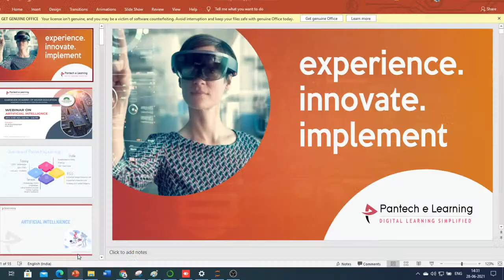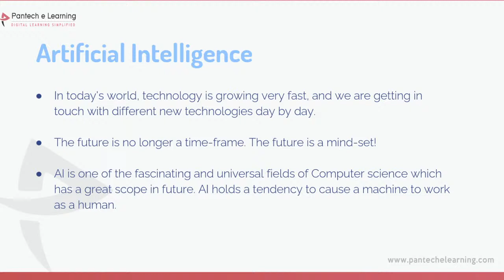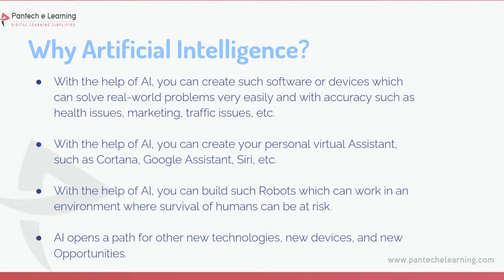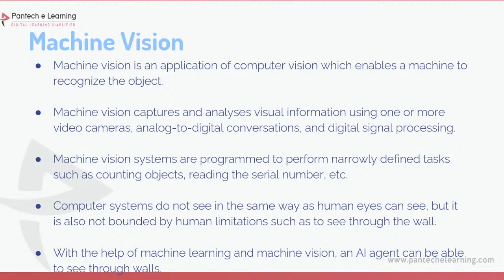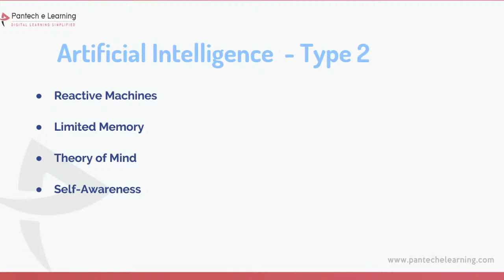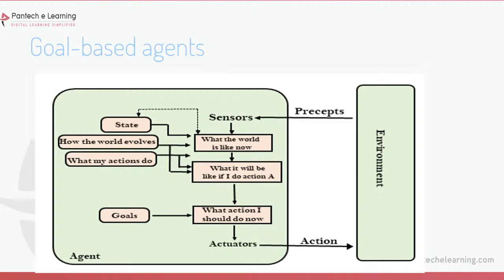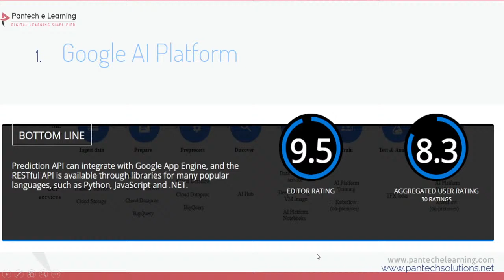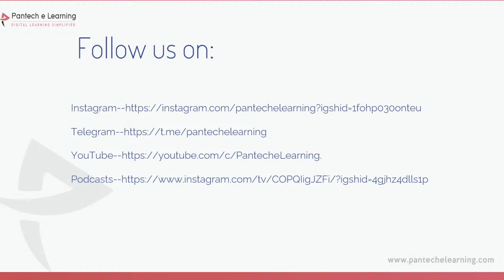Artificial Intelligence | Karpagam Academy of Higher Education | Pantech-e-Learning | Ameerpet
| PANTECH PROGRAM |

✅Day 1- Python Programming – Fundamentals
✅Day 2- Python – Tools | Syntaxes & Data Structures
✅Day 3- Machine Learning Concepts
✅Day 4- Pandas Library - Introduction
✅Day 5- Pandas – Data Structures
✅Day 6- Numpy library - Array Operations | Mathematical Functions
✅Day 7-  Numpy - Sort , Search and Counting Functions | Byte Swapping
✅Day 8- Matplotlib , Histogram Using Matplotlib | I/O With Numpy
✅Day 9- Matplotlib Library - Introduction , Pyplot API | Types Of Plots
✅Day 10- Seaborn  Library
✅Day 11- SKLearn Library
✅Day 12- Google Colab Notebook
✅Day 13- Data Preparation & Visualisation
✅Day 14- Data Normalization Techniques
✅Day 15- Introduction to supervised learning algorithms.
✅Day 16-Liver Disease Prediction – Logistic Regression
✅Day 17-Flower Species Identification – SVM Algorithm.
✅Day 18-Fake news detection – Naïve Baye’s
✅Day 19-Android malware - Decision tree Algorithm.
✅Day 20- Credit_card Fraud detection – Random Forest Algorithm
✅Day 21- Employee Salary Prediction  - Linear Regression Algorithm
✅Day 22- Advertisement and Sales Prediction – Multiple Linear Regression Algorithm.
✅Day 23- Agriculture Price Prediction – Random Forest Regression.
✅Day 24- Flower Species Data Visualization - PCA
✅Day 25- Market Basket Analysis - APRIARI
✅Day 26- Hate Speech Detection  - NLTK
✅Day 27 – Loan Prediction Problem - XGBoost
✅Day 28-Movie Review Classification- RNN
✅Day 29-Digits Classification - CNN
✅Day 30-AI – Cart Pole – Reinforcement Learning